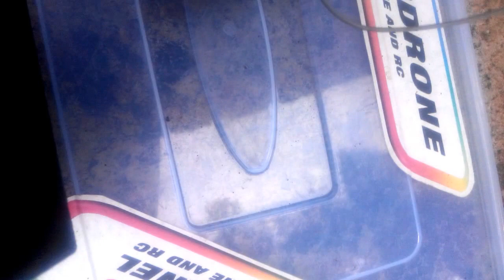KELEBIHAN DRONE JJRC X1 TERNYATA ADA DI BOARD PDB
Ini hanya praduga dan kemungkinan yang terlihat secara gamblang
Kabel antena di pasang secara nyata dengan ada nya plus dan minus alias ber ground.
Hal nya kita memodifikasi antena dengan 5 dbi. Si kabel antena membutuhkan ground

Salam terbang..